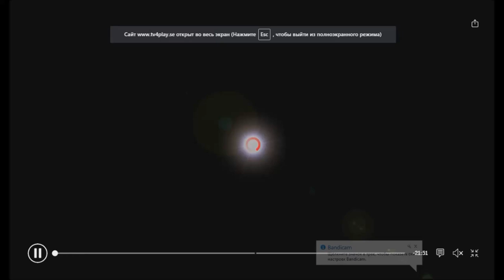Who Wants To Be A Millionaire? Sweden (2016-????) Intro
"Who Wants To Be A Super Millionaire?" and all associated logos, images and trade marks are owned and/or controlled by 2waytraffic/Sony Pictures Television